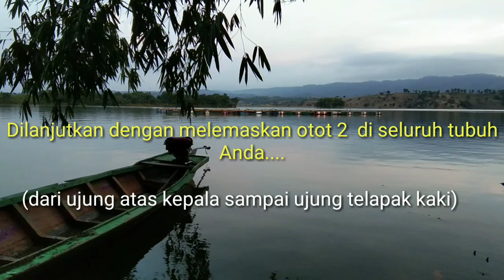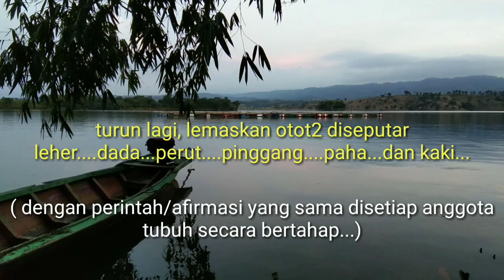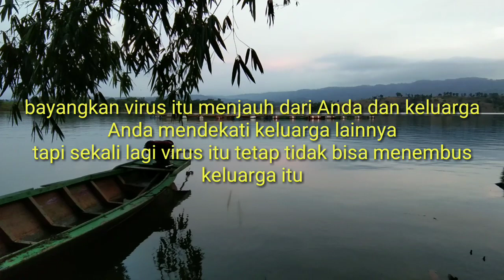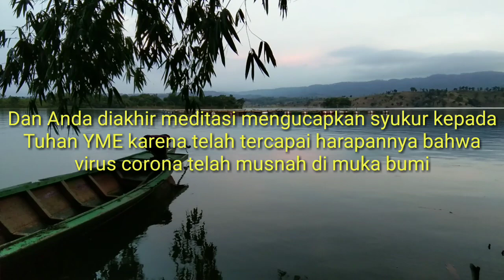CARA MELAWAN VIRUS CORONA : MELALUI OTAK BAWAH SADAR KITA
Selamat Malam Indonesia ku...

Mencermati kondisi social masyarakat Indonesia kekinian yang dipenuhi rasa kekhawatiran, ketidaktenangan dan ketidaknyamanan di semua lini kehidupan bermasyarakat, berbangsa dan bernegara semenjak merebaknya virus corona do Indonesia serta belahan dunia yang lain, saya ingin mengajak Kita semua untuk bangkit dan kembali menjadi Indonesia yang sesungguhnya Indonesia.
Melawan Virus Corrona dengan mendayagunakan kekuatan energi dalam diri manusia bisa melalui doa dan ikhtiar lainnya.    Karena pada doa sendiri sesungguhnya upaya mengirim/membangkitkan energi.
Nah, pada kesempatan ini dengan niat ikhlas saya ingin mengajak pada semua pemirsa channel YouTube says untuk berusaha bersama-sama melawan Virus Corona melalui meditasi / pengendalian pikiran/ otak bawah sadar kita.
Pikiran Kita yang positif sesuai hukum ketertarikan Alan semesta ( law of attraction)    akan membawa keniscayaan kita menjadi pribadi yang tenang, membangkitkan auto imun, serta mempermudah kita bertindak dalam melawan wabah corona saat ini. Alam semesta akan membantu mewujudkan pikiran baik kita saat ini.
Dalam video ini saya akan memandu langkah demi langkah teknik meditasi yang sejak 2007 saya pelajari melalui pelatihan-pelatihan di Yayasan Waskita Reiki Pusat Penyembuhan Alami, Jakarta dibawah bimbingan langsung Grand Master Tjiptadinata Effendi dan Master Irwan Effendi.
Semoga tuntunan Dan teknik  sederhana ini bermanfaat untuk Indonesia yang saat ini sangat membutuhkan.
Untuk pertanyaan dan layanan komunikasi silakan tulis di komentar di bawah.
Terima kasih